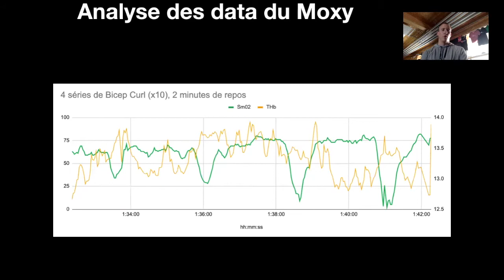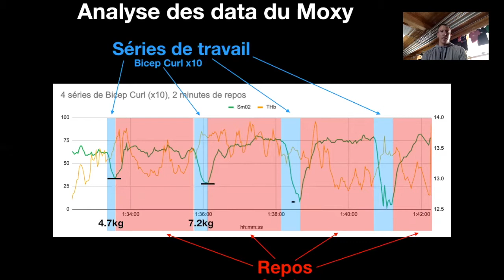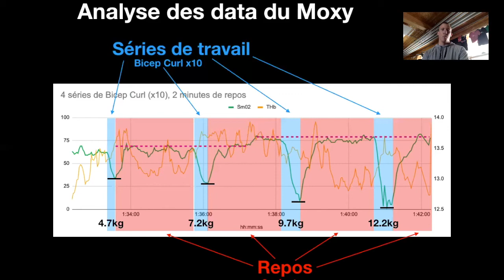[MOXY MONITOR] Premier test & Interpretation des résultats || Sean Seale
Dans cette première vidéo de test j'explique le petit protocole que l'ai mis en place et effectué hier avec le Moxy Monitor. Questions et remarques dans les commentaires!

[FR] Sean est un coach sportif, préparateur physique et consultant à Nyon, en Suisse. Au fil des ans, Sean a pratiqué de nombreux sports de compétition, notamment le rugby, l’haltérophilie et le rameur.
[EN] Sean is a Personal Trainer/Coach Sportif in Nyon. He offers private coaching, online programming, group/team coaching, as well as workshops and seminars.